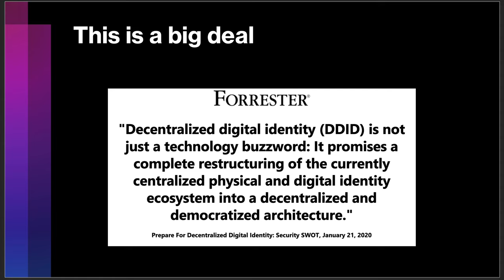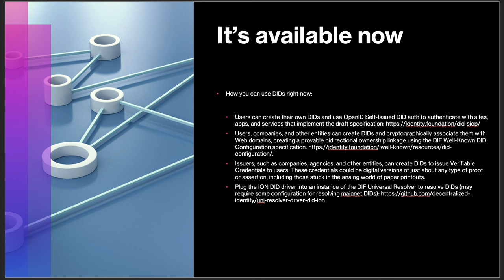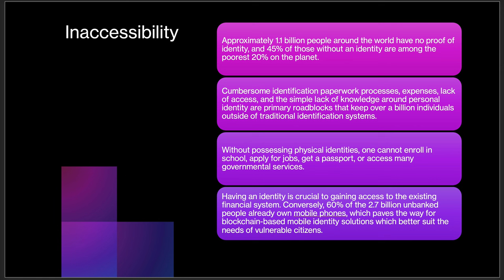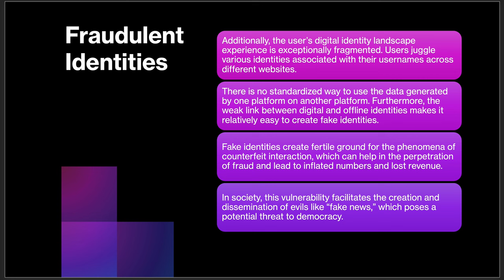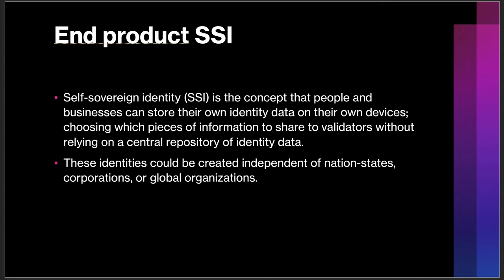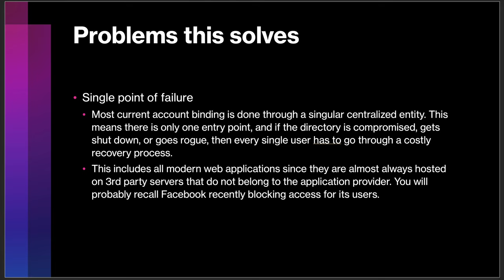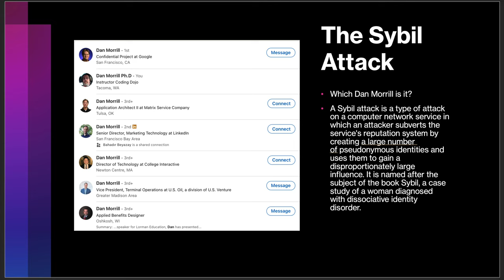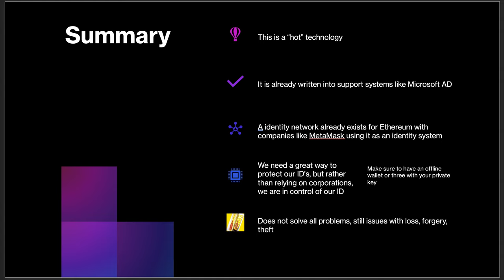Blockchain in Digital Identity, proving you are who you are using Blockchain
Decentralized identity is a trust framework in which identifiers, such as usernames, can be replaced with IDs that are self-owned, independent, and enable data exchange using blockchain and distributed ledger technology to protect privacy and secure transactions.

Decentralized Identifiers (DID) is the foundational technical component that makes decentralized identity possible. Unlike centralized identifiers commonly used today (email addresses, usernames, etc.), DIDs are generated, owned, and controlled by individuals, not companies or other centralized entities. There are many different approaches to creating DID protocols, but they all revolve around the same concept: user-owned unique identifiers tied to a set of cryptographic keys and routing endpoints. While it’s not difficult to create a basic DID protocol, creating a robustly decentralized and scalable network without resorting to trusted validator nodes, utility tokens, and other mechanisms, is incredibly challenging.

With an estimated 1 billion people worldwide not having an identity, Microsoft is working on creating IDs to empower impoverished people and refugees.

This would help in linking them with the formal financial sector. It aims to do this through its Authenticator app.

The authenticator doesn’t just use a password. It uses an extra layer of protection that uses a code or a token to identify a returning user or a device. It is an ideal way for users to control their digital identities.